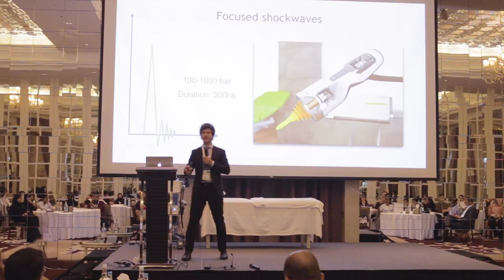Leaders in Shockwave 2019